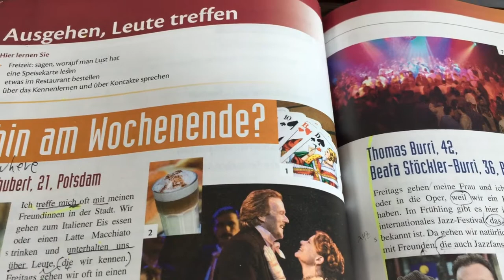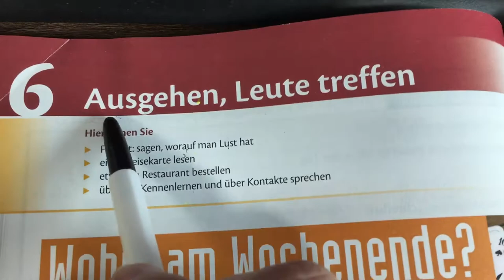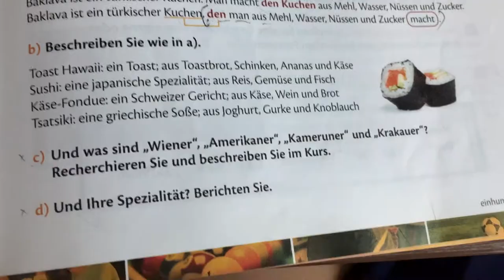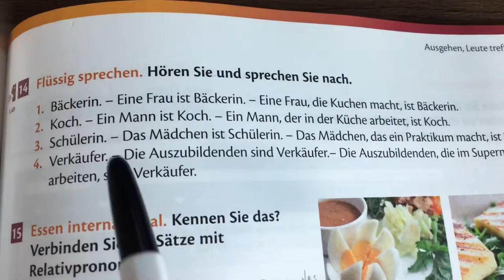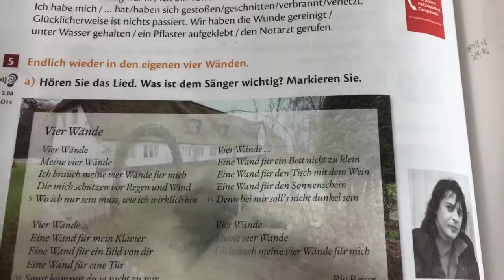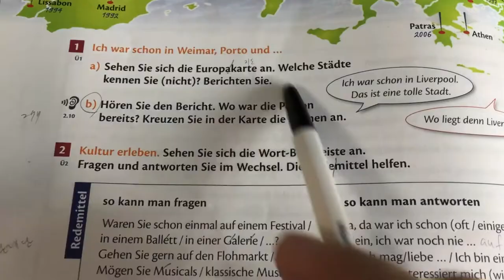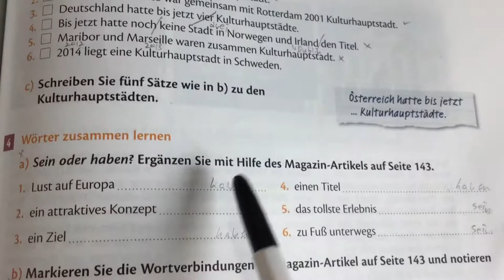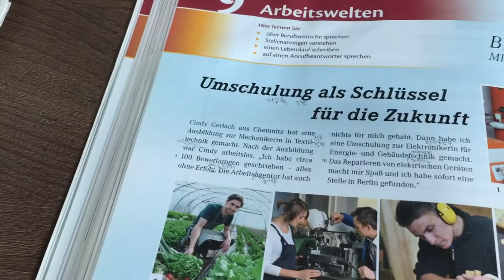studio21 A2 - 6-7과 시험- 팁